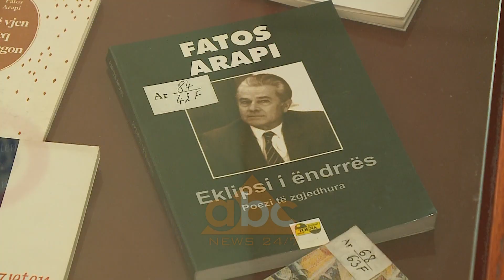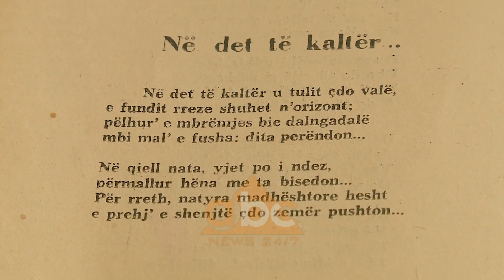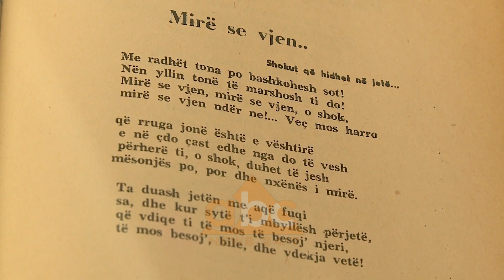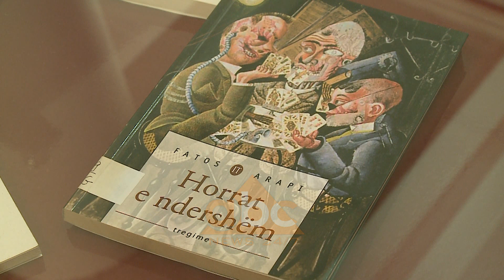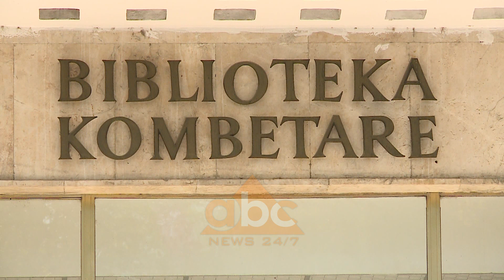Shuhet ne moshen 89 vjecare shkrimtari Fatos Arapi | ABC News Albania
Shuhet në moshen 89 vjeçare shkrimtari i njohur Fatos Arapi. Studiues dhe shkrimtarë shprehin vlerësime për veprën e tij. Paralamenti mbajti një minutë heshtje, ndërsa Biblioteka Kombëtare, çeli një ekspozitë me veprat e tij.

Është ndarë nga jeta në moshën 89 vjeçare shkrimtari i njohur Fatos Arapi . Vepra Arapit është e pasur në llojet e zhanret e ndryshme, por studiuesit dhe shkrimtarët veçojnë tek ai poezinë.

Behar Gjoka, studiues: “Natyrisht ikja nga jeta e poetëve, e kësaj pulëbardhe të letërsisë shqipe, shkakton një lëvizje tektonikë për sa i përket poezisë dhe letërsisë shqipe.”

Tonin Çobani, shkrimtar: “Poetët mbeten me poezinë e tyre. Fatosi është një poet lirik i lindur. Ka një lirizëm kaq të thellë sa mund të përfshihen njerëzit e shumë epokave në këtë lirizëm të tij.”

Prej më shumë se 10 vitesh Fatos Arapi ka përzgjedhur të qendrojë i vetëizoluar, Behar Gjoka e shpjegon kështu këtë fakt.

Behar Gjoka, studiues: “Arapi ka folur me poezi, me letërsi, arapi ka folur me heshtjen e tij. Ka mote që hesht sepse ka folur me librat e tij. Ka mote që askush se dinte që është ndër të gjallët. Me sa duket jemi tek fati i poetëve gjeni, tek fati i mjeshtrave të fjalës që pasi kanë thënë gjërat tërhiqen në heshtjen e tyre.”

Tonin Çobani thotë se shpesh renditja në letersinë bashkëkohore edhe në poezi është bërë: Ismail Kadare, Dritëro Agolli dhe Fatos Arapi i treti, por ai mendon të kundërtën.

Tonin Çobani, shkrimtar: “Arapin e vejnë të tretin, por po të marrin për nga poezia lirike për mua është i pari.”

Behar Gjoka, studiues: “Natyrisht, ky brezi i viteve ’60, gara ndërmjet shkrimtarëve është e hapur, është garë leximi. Për mua, natyrisht nëse Agolli ishte poet burimor, spontan, nëse Kadareja ishte poet që e kërkonte më së shumti ë laboratorin e procesit krijuae, Fatos Arapi ishte poet i lindur.”

Ndryshe nga shumë shkrimtarë, Fatos Arapi është ndër të vetmit i cili ka kërkuar falje për shkrimet nën diktaturë, sipas Behar Gjokës.

Behar Gjoka, studiues: “Unë para 10 vitesh takohesha me të dhe shpesh herë këmbenim fjalë nga më të çuditshmet he një lloj përmallimi të tij për poezinë shqipe. Për mua është i vetmi poet që kërkoi ndjesë për përpara ’90-ës. Të tjerët nuk e bënë këtë. Ai kërkoi ndjesë për sa i përket poezisë së shkruar më përpara.”

Tonin Çobani, shkrimtar: “Ai dinte të përballonte edhe atmosferën e veçantë që përballonte atëhere vendi ynë, nën atë trysni ideologjike. Por ky nuk ishte një tipik i kohës së vet.”

Fatos Arapi lindi në vitin 1929 në Vlorë, ku kreu shkollën e mesme, ndërsa studimet e larta i ndoqi në Bullgari (Sofje) në fakultetin e Matematikës dhe të Ekonomisë. Ka punuar shumë vjet gazetar dhe pedagog në Fakultetin Histori Filologji të Tiranës. Disa herë ka fituar çmime kombëtare e ndërkombëtare për poezi. Në vitin 2008 e fitoi “Kurorën e artë” në manifestimin poetik “Mbrëmjet e poezisë strugane” dhe është i pari poet shqiptar që e ka fituar këtë shpërblim./abcnews.al